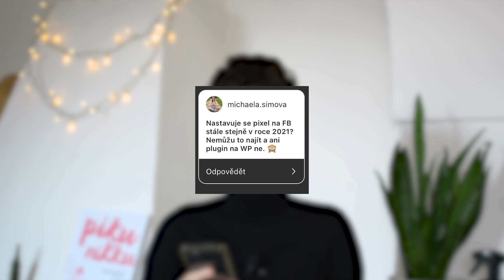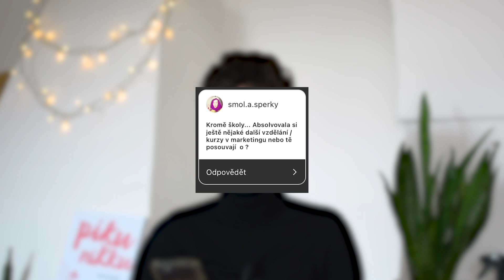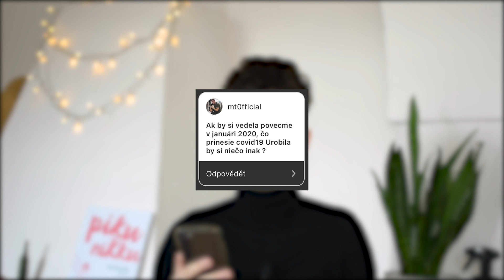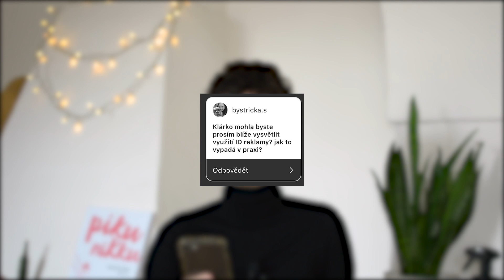Rady pro začátečníky v marketingu, strategie, inspirace... (Q&A #3)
Co bych poradila začátečníkům v marketingu? Jaké kurzy jsem absolvovala? Kým se inspiruji? Jak začít s copywritingem? To vše a mnohem více zodpovím v dnešních "otázkách a odpovědích".

Klíčová slova (ignorujte): jak na reklamu jak na sítě jak na reklamu a sítě jak na sociální sítě facebook instagram youtube tiktok linkedin osobní rozvoj marketing reklama digitální marketing vzdělávání facebook pixel business manager jak používat sociální sítě jak dělat kvalitní obsah marketingová strategie business plán byznys plán online podnikání ecommerce eshop e-shop výkonnostní marketing david ogilvy o reklamě gary vaynerchuk